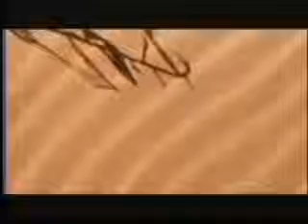Bahram Moshiri - 021309